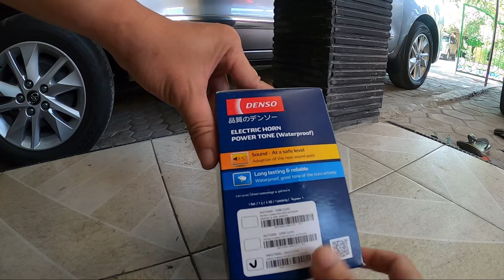Mengganti Klakson Standar Toyota Innova Reborn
Proses penggantian klakson standar Toyota Innova Reborn dengan klakson aftermarket tanpa kupas kabel & tanpa tambahan aksesoris lain seperti kabel set & relay